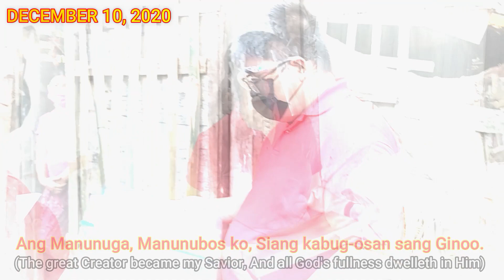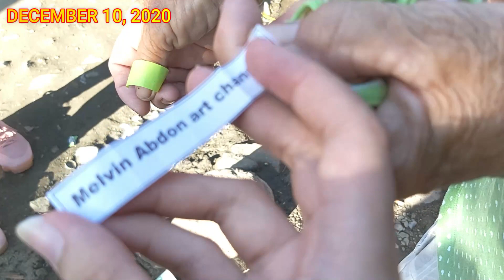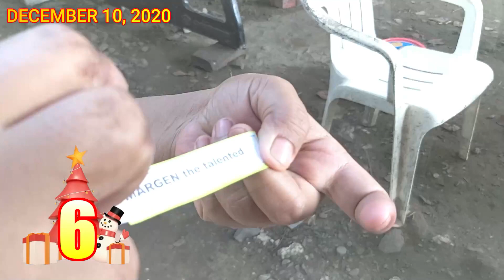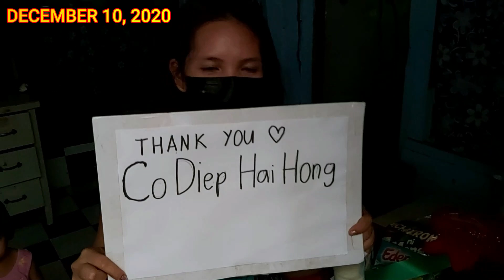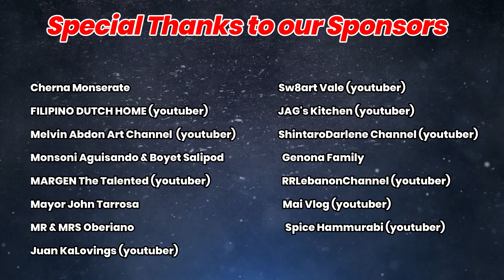PART 1 / AWIT NG PAGMAMAHAL / CHRISTMAS CAROLING / PA NOCHE BUENA/ 15 OUT OF 25 SELECTED FAMILIES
This is Part 1 of the Pa NOCHE BUENA project of 25 selected families who were distinguished with low income households. The first 15 families will be featured in this video. Please prepare your handkerchiefs and/or tissues for you will see the very poor situation of these families in Compania, Iloilo.
Though Iloilo is considered to be a highly urbanized city but within it's localities, in the slump and narrow paths of Compania lies the reality of Iloilo, a sad truth not to be ashamed of rather to accept and extend a helping hand amidst this pandemic crisis. The tears of grateful souls who were surprised by this simple project melted our hearts and gave us the spirit to sing our hearts out despite the very hot weather as we keep on sharing God's message of hope and love.

May this inspire you to be grateful with what you have in life whether rich or poor, we are still blessed by the almighty father who is in watch over us all, who have seen our needs and has answered our prayers. May this simple project have answered the prayers of these families to celebrate Christmas with bountiful foods on their tables that they may praise our heavenly father for his faithful provision.

My deep thanks and gratitude to the generous sponsors who have extended their blessings to these families. Each family has given their thank you message. So please watch the video till the end.

To the DBCV music team who have made this Christmas caroling successful, a big thank you to all of you especially to the Gargantiel family, Hechanova family and Pastor Zion Guinmapang.

To my ever supportive Nanay Suny with tito Boyet, my sisters Allysa (Tres MARIAS) & Erra The Little Explorer. Words are not enough to express my deep gratitude to all your efforts and love.

To our tour guides, the brgy. health workers with the leadership of nang Nora Calonia, a city population officer, who have guided us all the way to Compania, a big thank you so much.

Indeed, the word of the Lord is true, "It is better to give than to receive". The joy of giving is truly incomparable. May this joy be unto you and your family this Christmas season.

Part 2 of the remaining 10 families will be set on premiere also. Thank you and Merry Christmas to you and your family!

Enjoy watching our beloved family and abyans!!!